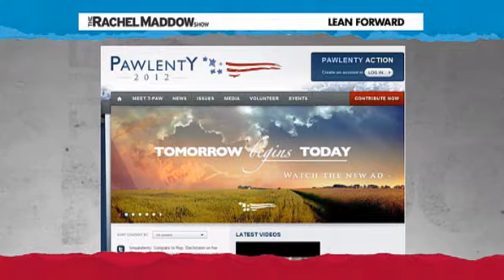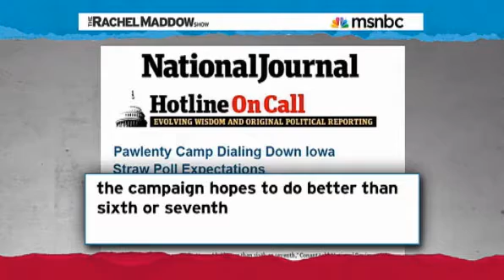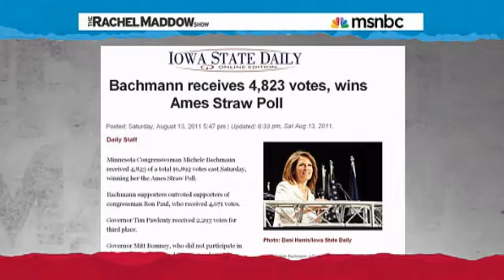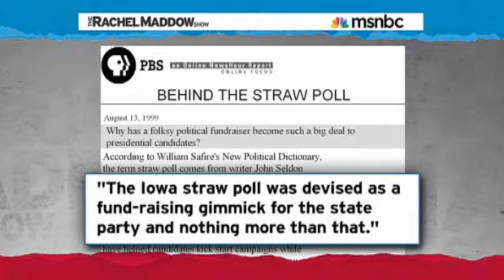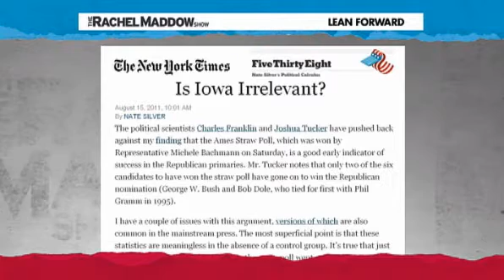Republicans trying to become President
This is a report on the attempts of republicans trying to challenge President Barack Obama for the 2012 elections.
A "Rachel Maddow Show" report on MSNBC. (Great Show!)